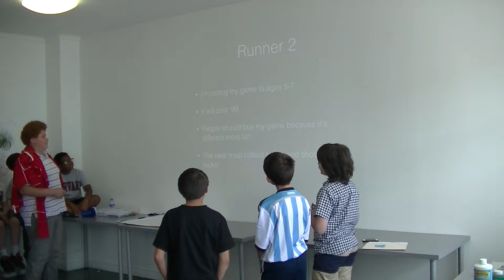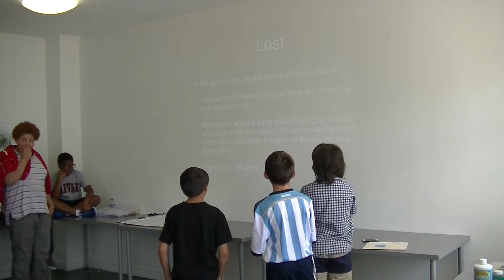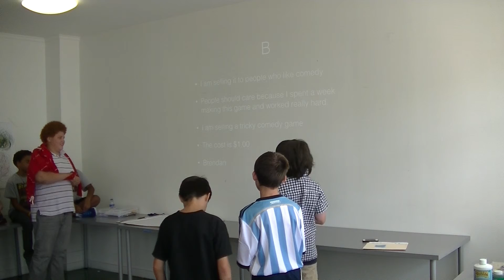Gamer July 21st Final Pitch Dusk Gaming